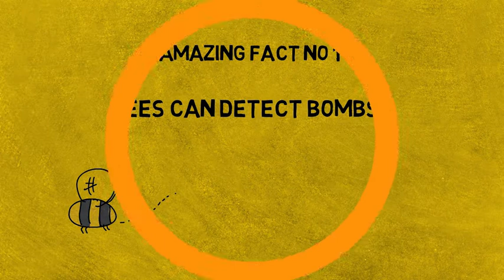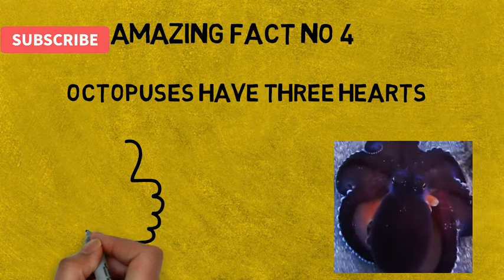Amazing Animal Facts || You Might Not Know || Blow Your Mind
Animals (also called Metazoa) are multicellular eukaryotic organisms that form the biological kingdom Animalia. With few exceptions, animals consume organic material, breathe oxygen, are able to move, can reproduce sexually, and grow from a hollow sphere of cells, the blastula, during embryonic development.

SOURCE : GOOGLE

Join me for new content like tutorials , speed drawing , doodle art and more!!!